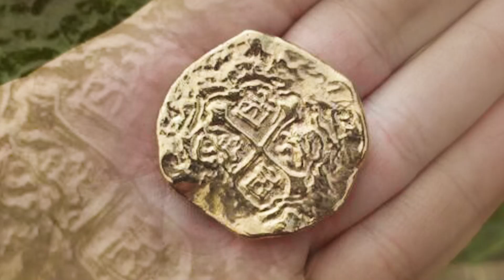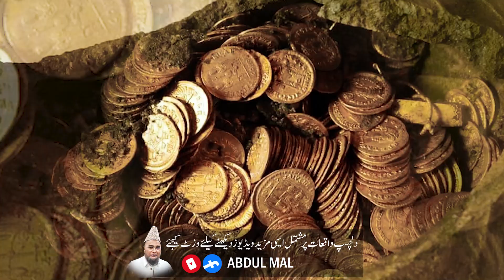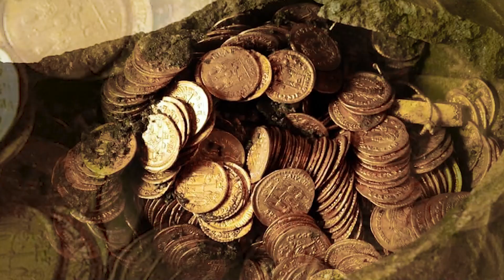Adalat Me Izzat aur Sonay Ke Sikkay Gawa Dene Wale Baddu Ki Ibrat-asar Kahani | Abdul Malik Mujahid